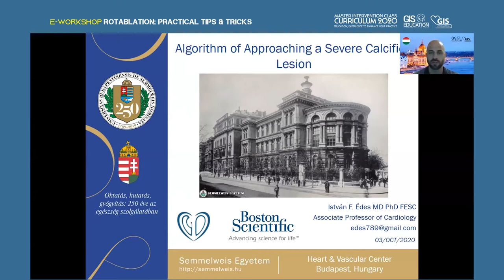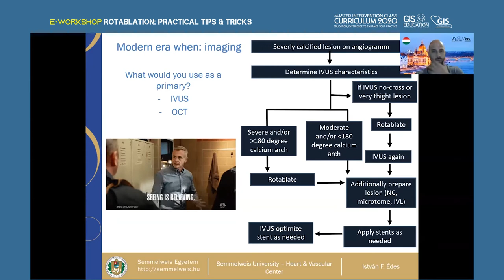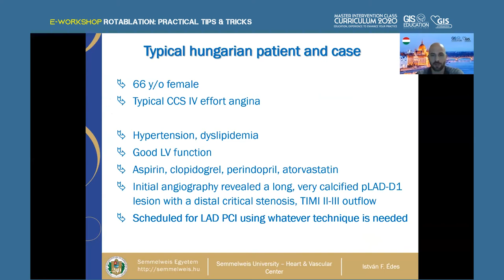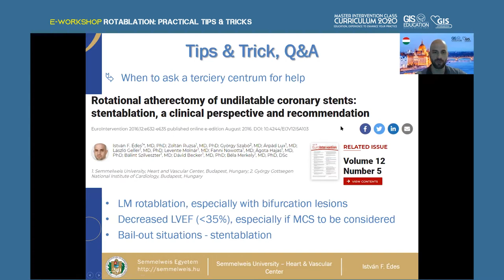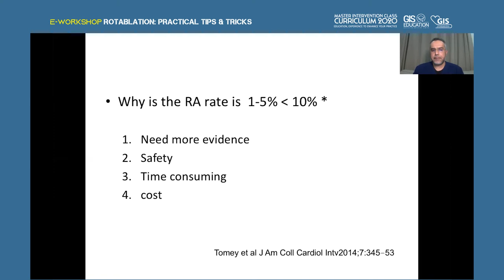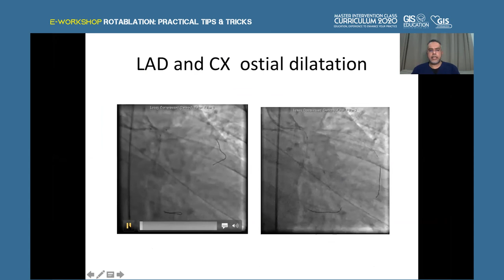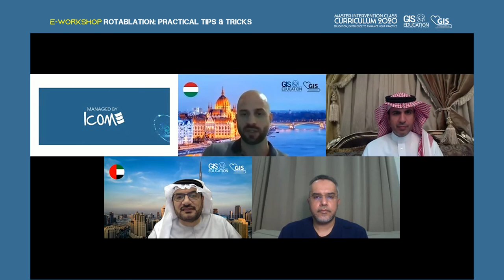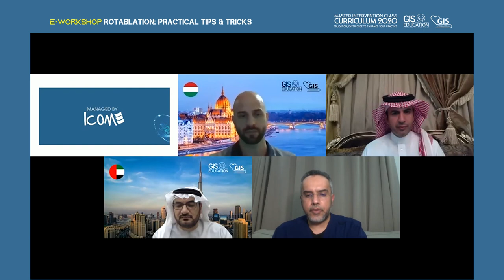GIS Master Intervention Class Rotablation Practical Tips & Tricks 3 Oct 2020